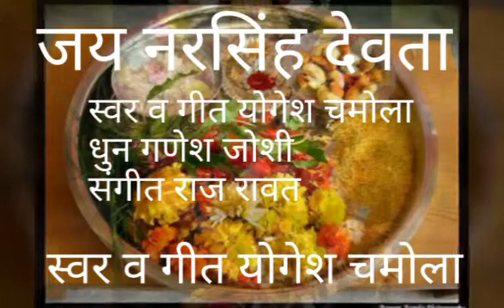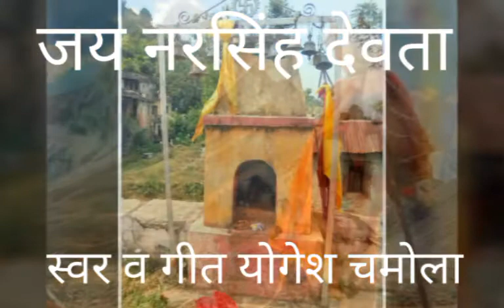LATEST Gadwali bhajan Narshing devta/ yogesh chamola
Hath jodi k narshing /singar yogesh chamola